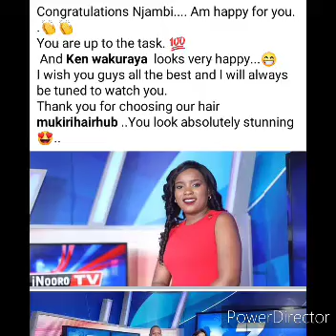MUTHONI WA MUKIRI SHOCKING MESSAGE TO HER REPLACEMENT 😱😱